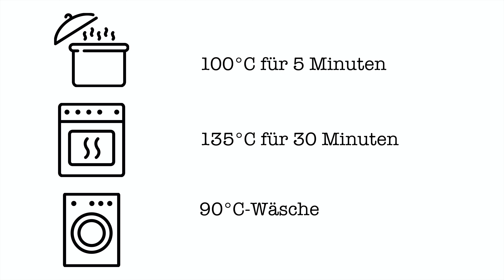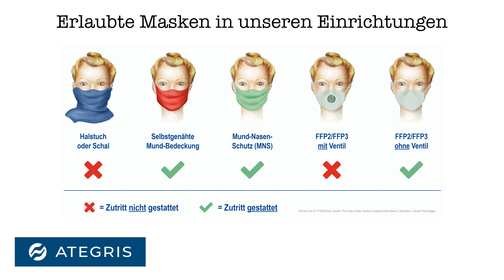Der richtige Umgang mit der selbstgenähten Maske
Wie trage ich eine selbstgenähte Schutzmaske richtig, um andere zu schützen? Worauf muss ich beim An- und Ablegen achten? Wie reinige ich sie richtig? In diesem Video geben wir einfache Antworten auf diese Fragen.